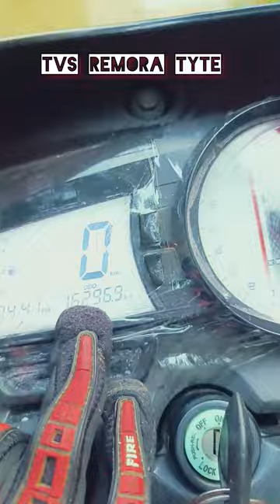Keya Apache Se Remora Tyer Change Karke Dusra Tyer Dena Chahiye TVS company ko ?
TVS Remora Tyer good or bad,
TVS Remora Tyer,

Apache short video.
Sad mood status video.
Immotional status video
Mood off status video.